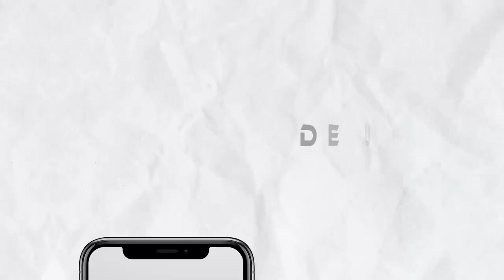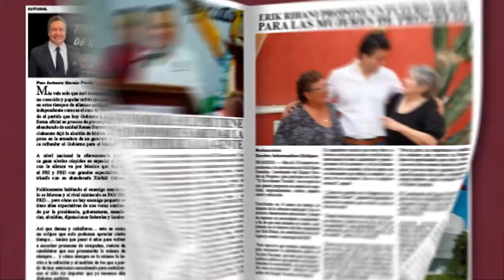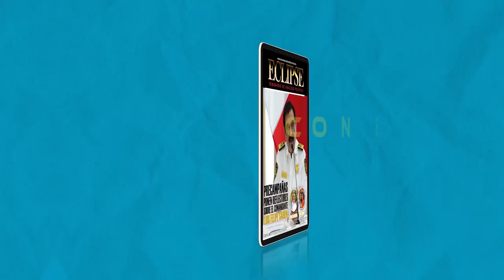📡🔴ENVIVO VIA STREAMING ECLIPSE NOTICIAS “MÁS CERCA DE TI” con AbrahamCobián 📲 📺🖥️